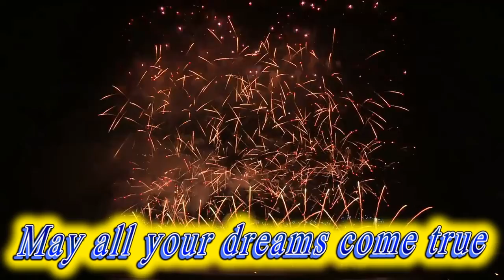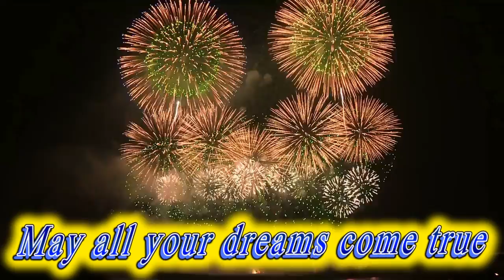Happy birthday Armando